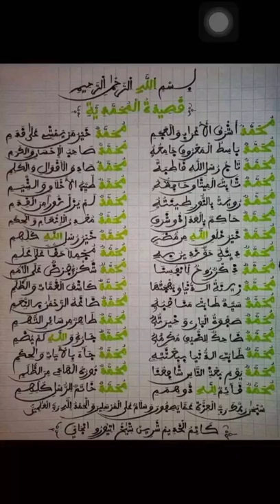29 avril 2022